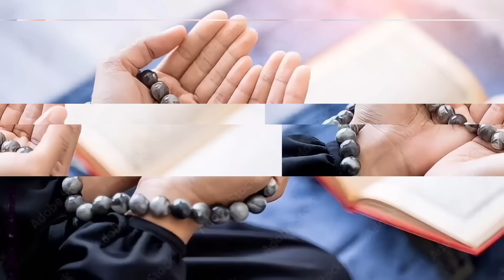Invest 1 Rs Earn 50,000 Per Month l Earn Money From Home l Earn Money From Business l Business Idea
Title

Description:
Looking for a lucrativebusinessidea that requires minimal investment and allows you to earn a substantial income from the comfort of your own home? Look no further! In this video, we present you with an exciting opportunity to invest just 1 Rs and potentially earn 50,000 per month.

Imagine having the financialfreedom to work on your own terms, without the hassle of commuting or adhering to rigid office hours. With this businessidea, you can achieve just that. We will guide you through the steps, strategies, and potential income sources that can help you generate a consistent and impressive monthly income.

In today's fast-paced world, it's crucial to find innovative ways to make money, and this businessidea offers exactly that. Whether you are a student, a stay-at-home parent, or someone looking for an additional stream of income, this opportunity can be tailored to fit your unique circumstances.

In this video, we will walk you through the process of getting started, including the initial investment of just 1 Rs. We will share the secrets and tips to maximize your earnings, providing you with the knowledge and tools to succeed.

Moreover, you don't need prior experience or technical skills to embark on this venture. Our step-by-step guide will ensure that you have all the information you need to start and scale your business. We will reveal the proven strategies that successful entrepreneurs have used to achieve significant financial success.

Whether you choose to work from home, dedicate a few hours a day, or make this your full-time endeavor, the potential for earning 50,000 per month is within your grasp. Take control of your financialfuture and unleash your entrepreneurialspirit today.

Don't miss out on this incredible opportunity to earnmoney from the comfort of your own home or establish a business with minimal investment. Watch this video now and discover the secrets to transform 1 Rs into an impressive monthly income of 50,000.